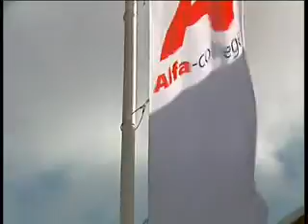Opleidingen Alfa-College krijgen betere examens.